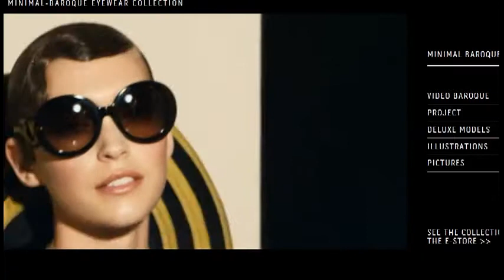Prada sunglasses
Italian Heritage just edited this video, don't claim any copyright on images or music.